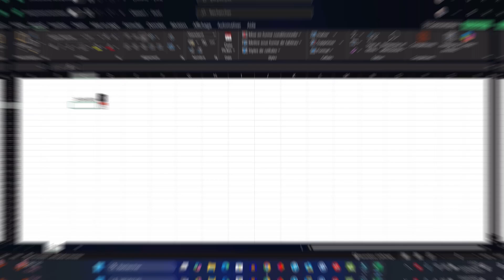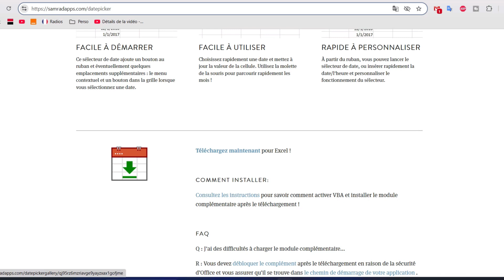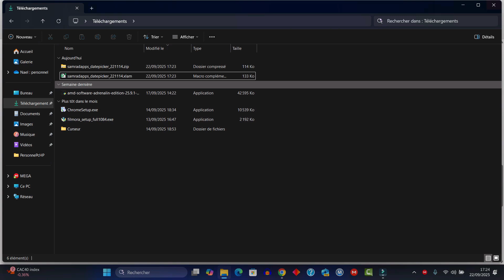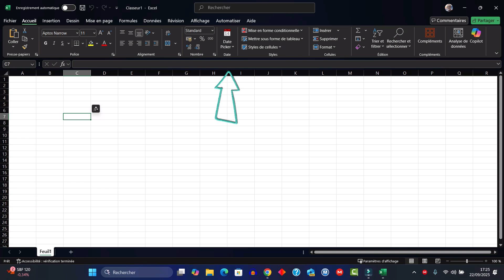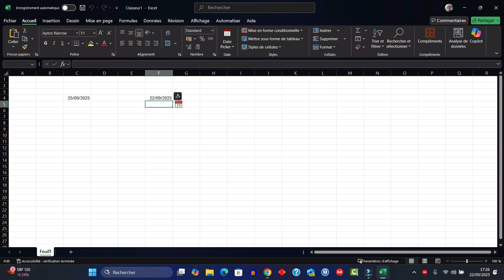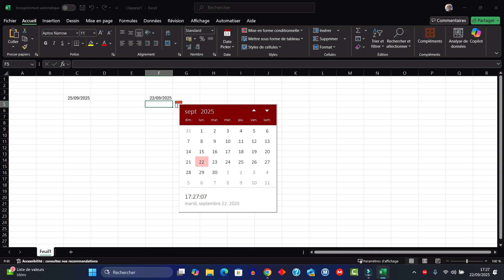Calendrier Excel : Active Data Picker en 1 clic 📅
✨ Tu galères à insérer un calendrier dans Excel ?
Bonne nouvelle : Excel possède une fonction cachée 👉 Data Picker.
Dans cette vidéo, je te montre pas à pas comment l’activer et gagner un temps fou ⏱️ !

💡 Bonus : je te partage aussi une astuce pour rendre tes fichiers Excel plus professionnels et interactifs.

__________________  Lien  _____________________

____________________ Horodatage ___________________________
00:00 Présentation du projet
01:03 Introduction
01:10 Installer DatePicker
05:01 Conclusion
Liens Sites

Qui suis-je __________________________